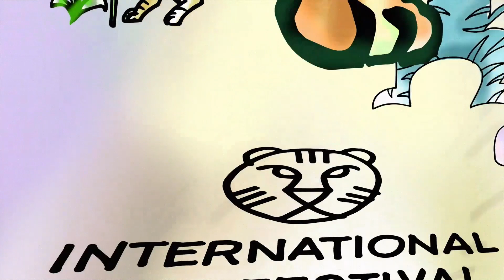Tiger Press Conference 3 | IFFR 2023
IFFR 2023 features four press conferences dedicated to the Tiger Competition. Each day, 4 filmmakers from the Tiger Competition selection have a conversation with Little White Lies Editor David Jenkins, followed by a Q&As with attending press.

Film features in Tiger Press Conference 3:
Letzter Abend, 100 årstider, Thiiird, Numb